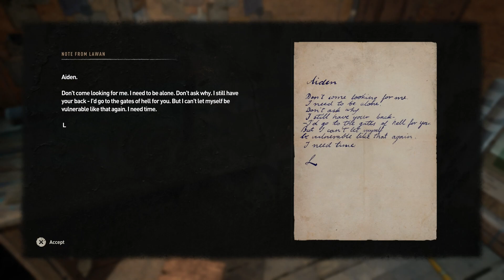Afterparty | PS5 | Dying Light 2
Side Quest